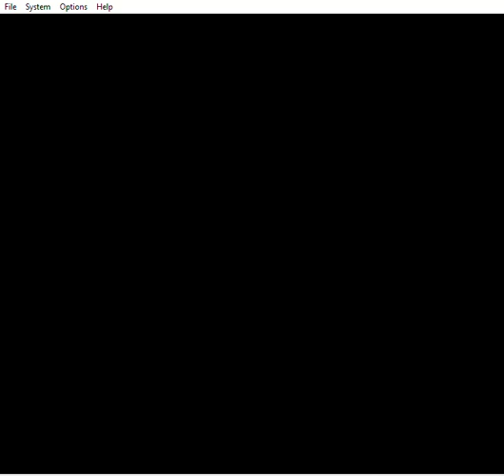TMNT 2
Movies. Video Games, Cartoons, and Anime will be reviewed and new sections will be added within time.